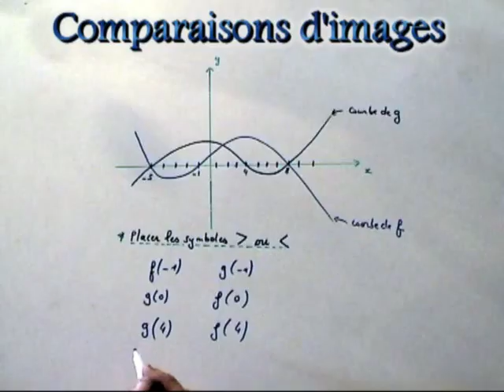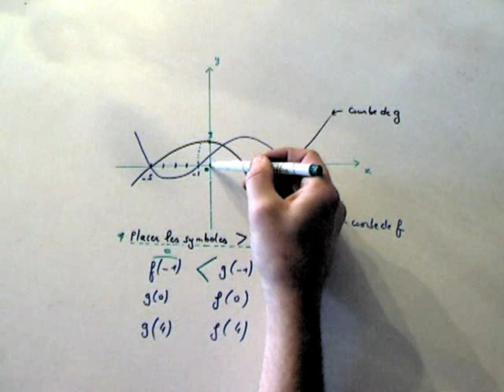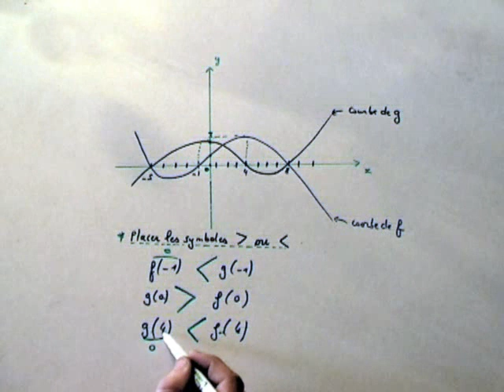Lectures graphiques et comparaison d'images de nombres. MATHS SCONDE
Il faut comparer des images de nombres grâce ici aux variations de deux courbes placées dans un repère orthonormé.